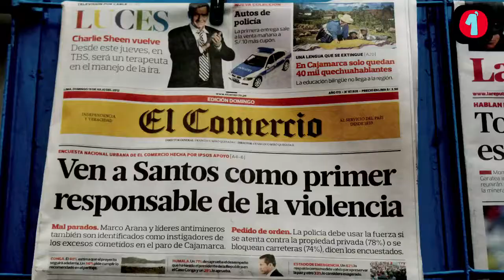Titulares Domingo 15 Julio 2012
- Facilitadores de Conga "Fontaneros de Dios". Nueva encuesta Ipsos Apoyo. Concesionario de la parada. Paro en Puno. Alan García. Vanessa Terkes. Universitario ganó clásico de fútbol. Las portadas de hoy en Lima.